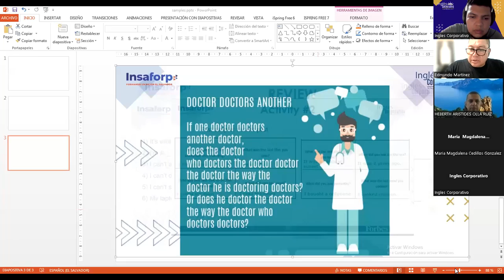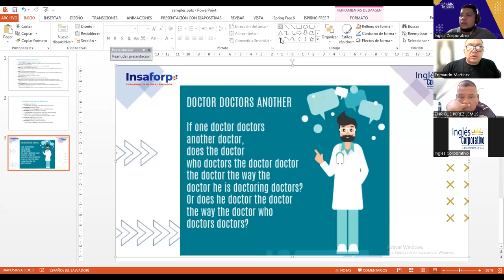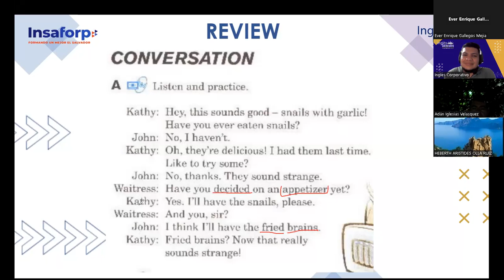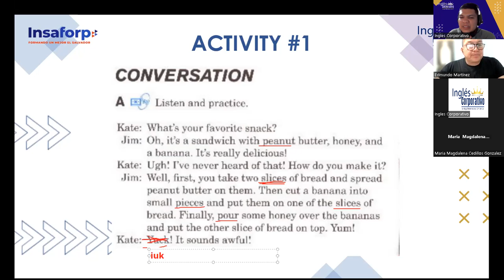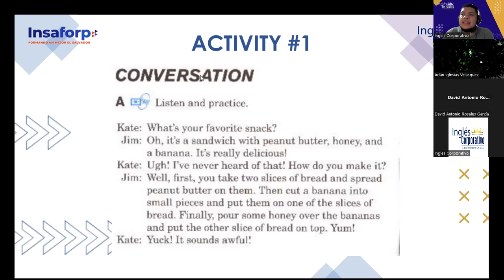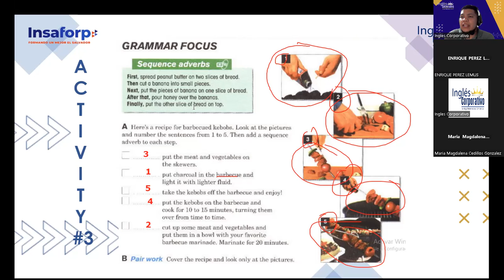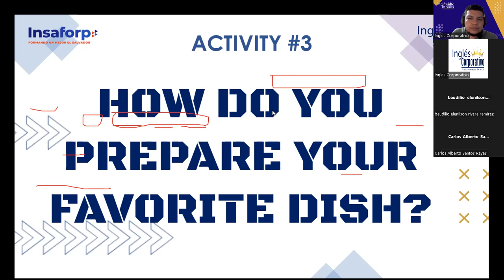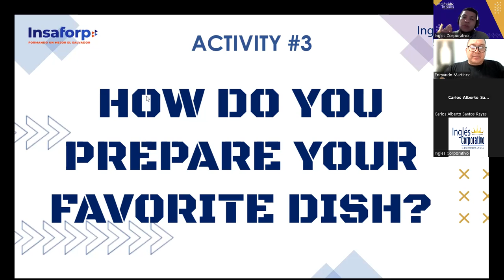SESSION 12-06-12-2023-FI-REGA-156-FLAMENCO- SEQUENCE ADVERBS